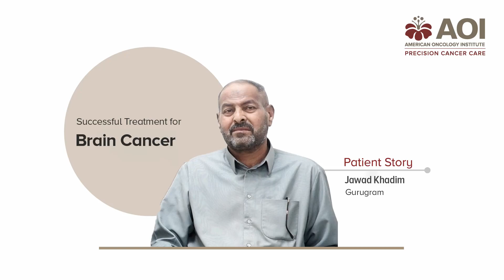Patient's Word of Appreciation | Brain Cancer Treatment Journey | American Oncology Institute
Jawad Khadim from Iraq was battling with Brain Cancer. He was treated by Dr Sheh Rawat, Radiation Oncologist, Jawad underwent successful chemotherapy and radiation therapy. His accompany shares Khadim's journey of battling a brain tumor and the exceptional treatment he received at the American Oncology Institute (AOI), Gurugram. He expresses deep gratitude and appreciation for the comprehensive care and advanced treatment he received at AOI. Watch to hear Jawad’s remarkable story and learn more about the cutting-edge cancer care available at AOI.